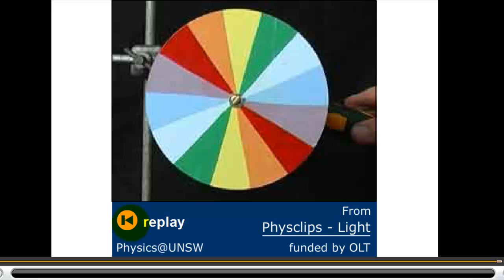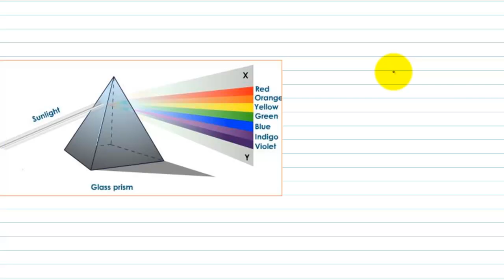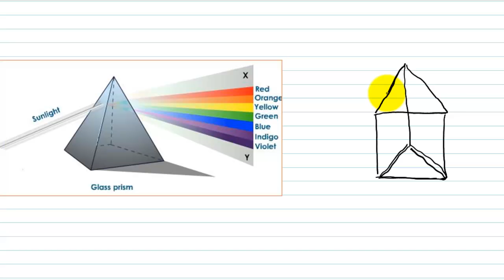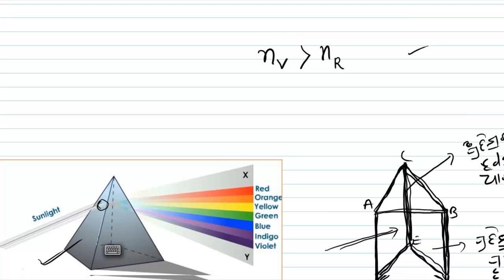ପ୍ରକୀର୍ଣ୍ଣନ (Light # Lecture 3 # Dispersion # Physics# ODIA)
This video lecture is delivered by Mr. Bhasakar Behera (PhD Scholar, IIT Madras)
This video lecture explains  Dispersion in Odia/ Oriya / Odia